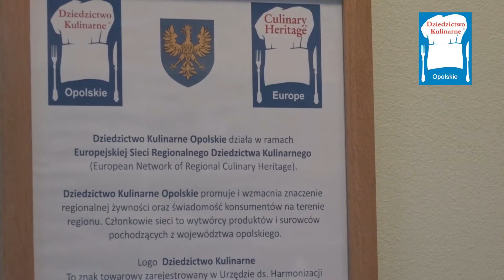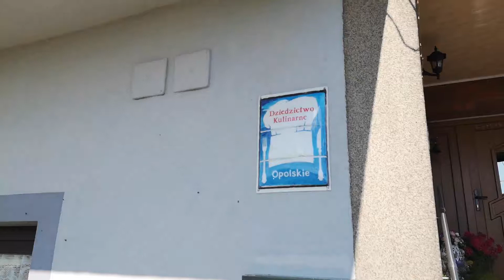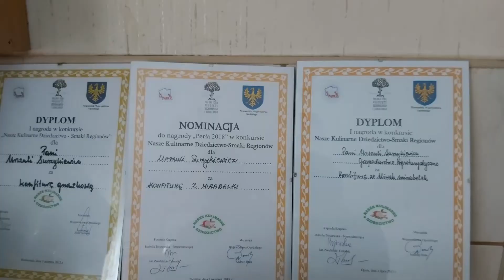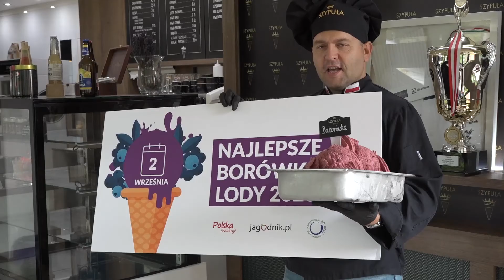TRADYCYJNE POTRAWY I PRZYSMAKI Odc. 1. Smakowite jadło.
Sieć Dziedzictwo Kulinarne Opolskie skupia już kilkadziesiąt podmiotów: gospodarstwa rolne, gospodarstwa agroturystyczne, zakłady przetwórstwa żywności i restauracje, które pod szyldem „Dziedzictwo Kulinarne Opolskie” oferują produkty i dania wysokiej, jakości.
Dzięki wsparciu samorządu województwa w ramach promocji żywności wysokiej jakości zrealizowany został przez Fundacje Ludzie Środowisko Ekologia cykl filmów zatytułowany - Dziedzictwo kulinarne opolskie- tradycyjne potrawy i przysmaki. W prezentacji pokazujemy kilka potraw, które wyróżniają Opolszczyznę.